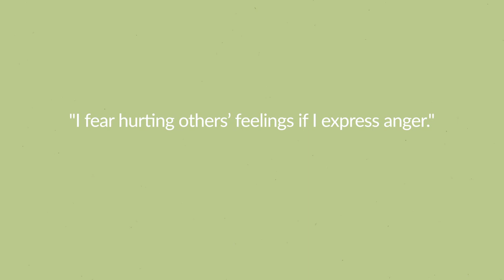Reclaiming your anger after narcissistic abuse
NEW!  Online course for Recovery from narcissistic abuse.

Read the reviews & testimonials to see if it's the right investment for you.

Today I will discuss how narcissistic abuse can disrupt your ability to recognize and profitably use your feelings of anger and how that ability can be restored.